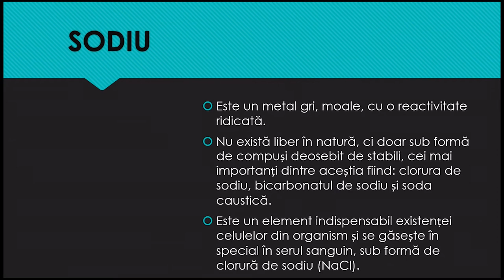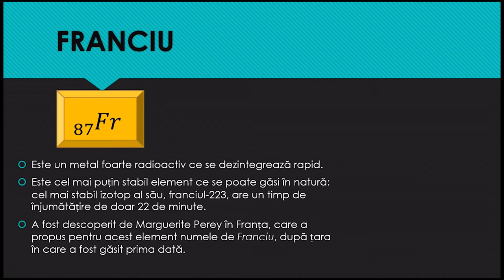Metale alcaline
Resursa de tip video propusă conține informații referitoare la metalele din grupa 1 a Tabelului Periodic. Aceste metale, numite metale alcaline, au o importanță practică deosebită.
Resursa poate fi utilizată între 2 – 10 minute. Reprezintă un punct de plecare pentru realizarea unor demersuri investigative referitoare la configurația electronică a atomului, la caracteristicile acestor metale date de structura lor electronică, precum și în rezolvarea de probleme pe baza conceptelor studiate.
Activitatea poate/sau nu implica utilizarea internetului.